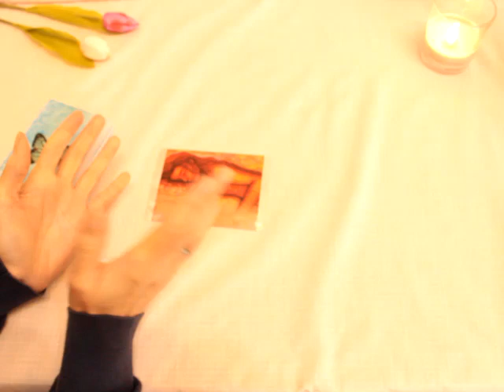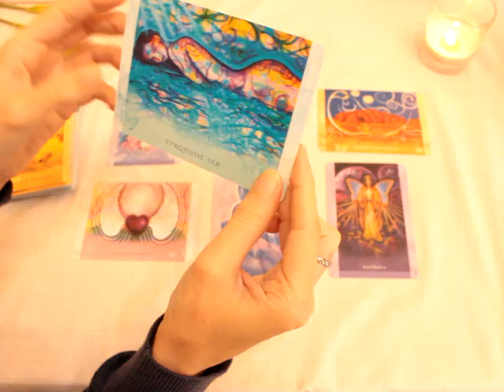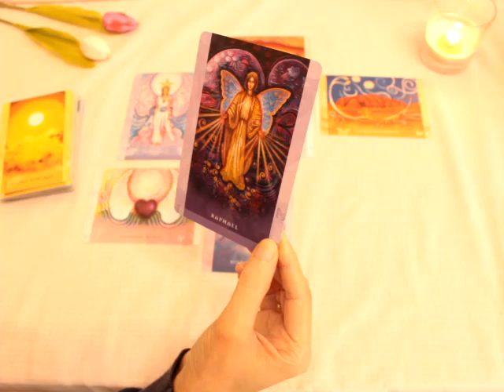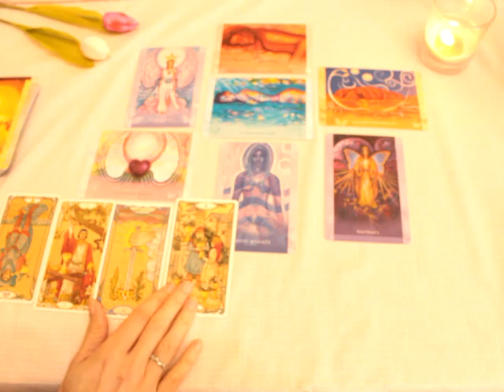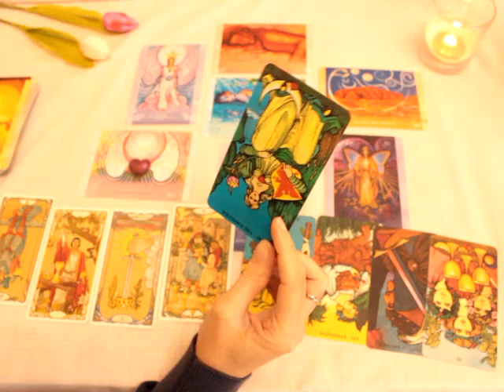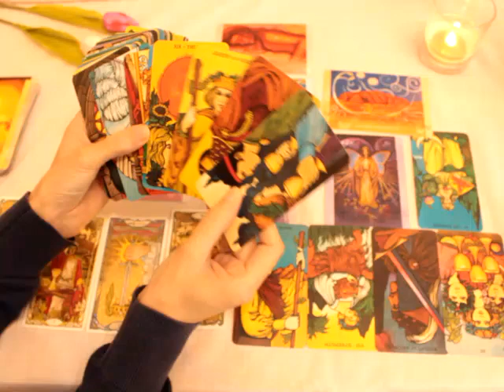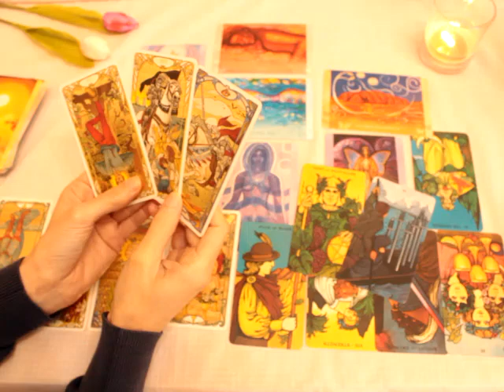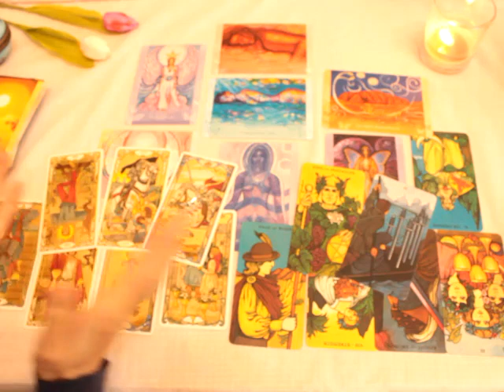Twin Flame reading 🥰 Memories resurfacing ~ Heal, rest & set intentions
Twin Flame Tarot reading focusing on collective Divine Feminine & Divine Masculine energies

✨ Personal reading offer! ✨
I have an offer available at the moment in the form of an energy exchange - if you gift me anything from my Amazon Wishlist, in return you'll get a free One question reading from me.
Amazon Wishlist

*This offer ends on 30 Sept 2022.*

Beth  💜